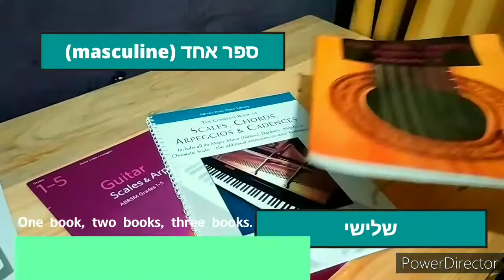Hebrew in 1Minute - Episode 06 - Numbers (Part 1) - מספרים, אחת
It's easy as one two three they say. I was sharing a glimpse of the meticulousness of Hebrew numberings, ordinal, cardinal, feminine, and masculine, not (yet even) to mention abstract & construct. This is one of those Hebrew learning curve which I myself, as both student and scholar wannabe, feel & empathize to the parting of ways between those enthusiastically decide to stay nerdy and those deciding their time to be worth something else.. that's why the trying to be funny thing at closing 😅..

So, to those still in the crossroad, allow me to say (still numbers related) that a little progress is always a valuable one, that's just as true (faith-wise) as the fact that any purposeless grandeur is as vague as an integer in a scale of infinity. Lastly, vocation is mostly about the meaning of our existence  and how its devoted to God & others as to what we want to sum up to.

That's why these series are pro bono as much as they are acts of faith which no longer so if we do the math or becoming transactional. Faith is remembering God's acts of love, His saving deeds in our past and puting them in the equation of how we're to live facing our future, in which the equal sign is a constant reminder for us to be faithful in doing the right things more than we want God to take us places or give us gifts. For the equal sign would always reminds us that we're never equally as faithful, never as equally purely in love, yet the holy algebra exists by grace for us to show grace. Shalom שלום. 💕